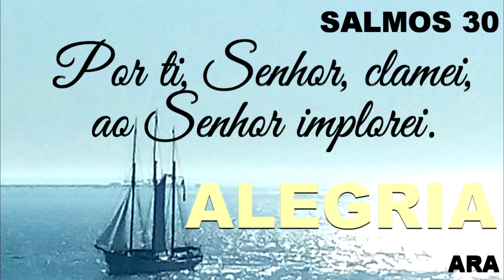BÍBLIA SALMO 30 LEGENDA